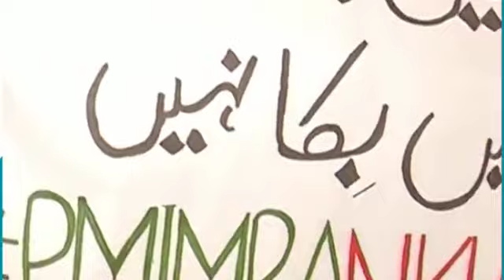Afghan Taliban Statement on Imran Khan Government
Afghan Taliban Statement on Imran Khan Government. We will Support Pakistan.